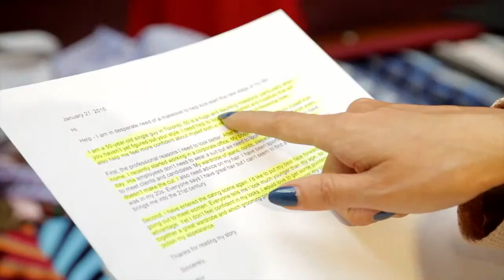GotStyle Makeover winner picks his new look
Robert Cribb reveals the winner of the Toronto Star GotStyle reader makeover and he chooses from three great outfits for a totally new look.